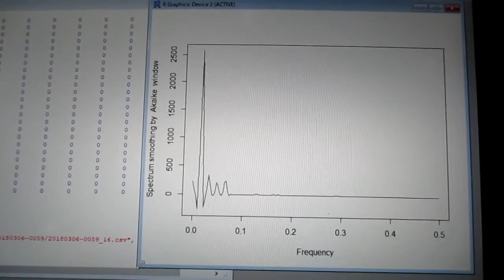超音波の伝搬状態を測定・解析・評価する技術 ultrasonic-labo